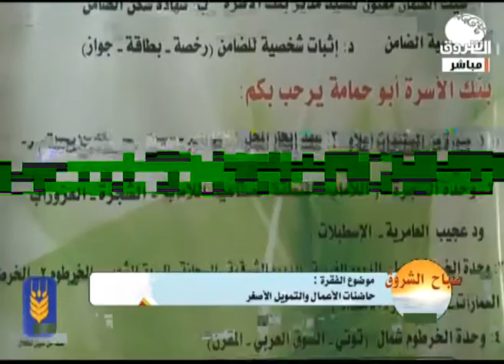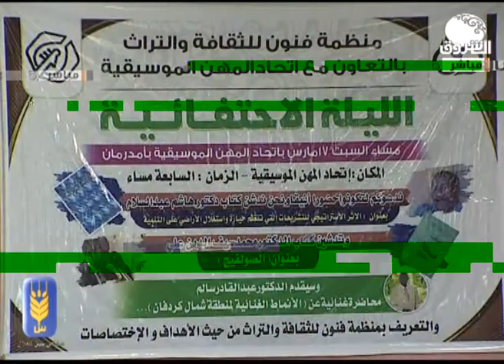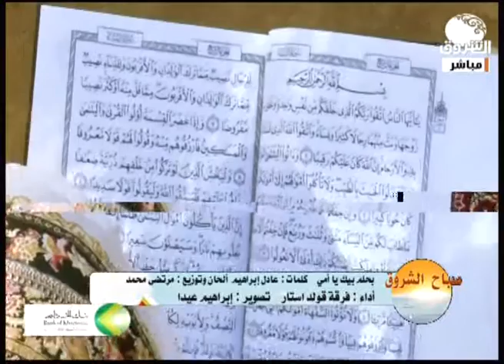صباح الشروق مع ايمان بركية وعلي القاسم 21مارس 2018